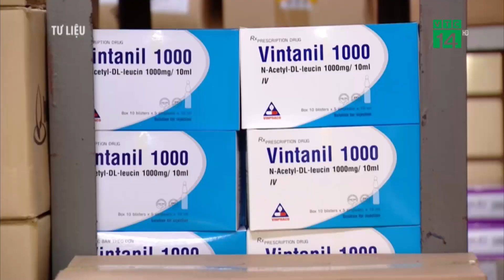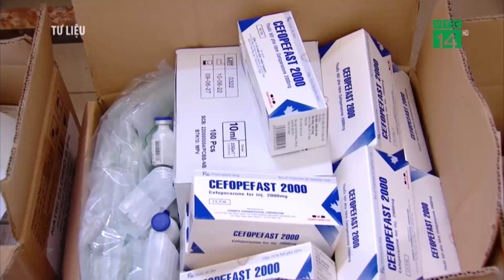Nguy cơ thiếu thuốc lặp lại sau ngày 31/12 | VTC14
VTC14 | NGUY CƠ THIẾU THUỐC LẶP LẠI SAU NGÀY 31/12
Theo số liệu đến ngày 1/12, có trên 9.200 số đăng ký thuốc sẽ hết hạn vào ngày 31/12. Điều này có nghĩa vào ngày đầu tiên của năm 2023, trên 40% số thuốc trên thị trường có nguy cơ không thể lưu hành.